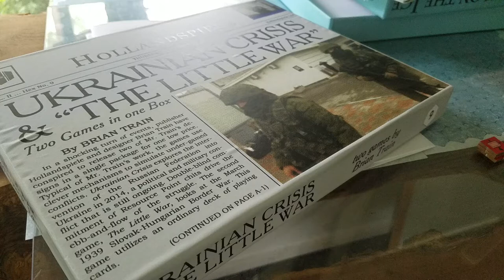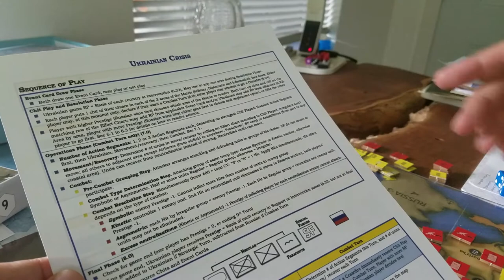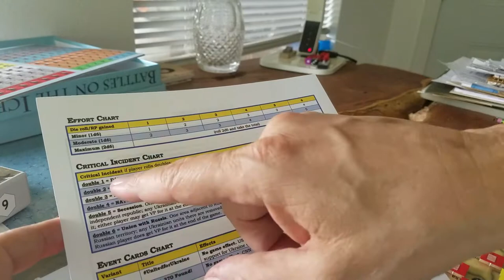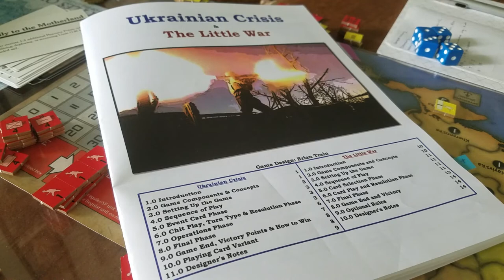Ukraine Crisis post play notes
No BGG registry. Hope you guys can find this over there.